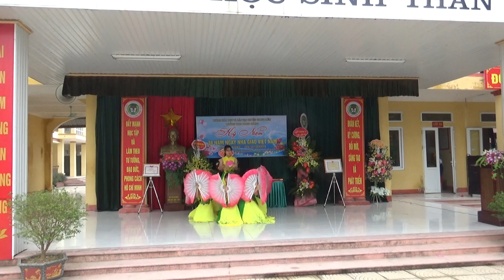Văn nghệ chào mừng ngày nhà giáo Việt Nam 20 11 2020 3